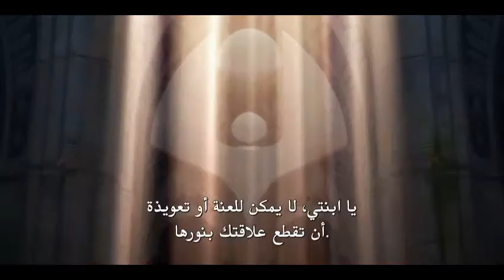STONEFELL Death - The legend of Vox Machina S01E06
stonefell death, the legend of vox machina deaths, legend of vox machina, the legend of vox machina, vox machina stonefell, vox machina stonefell death, percy